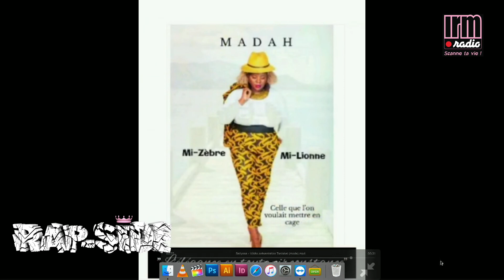RAP-SIDE avec YVNG MVGIC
Stélyna et sa joyeuse bande nous font découvrir Yvng Mvgic et son univers Voodoo Pop,  Madah nous parle de sa marque Taniabel et de son livre "Mi-zèbre, Mi-lionne".
Une émission pleine de belles surprises !